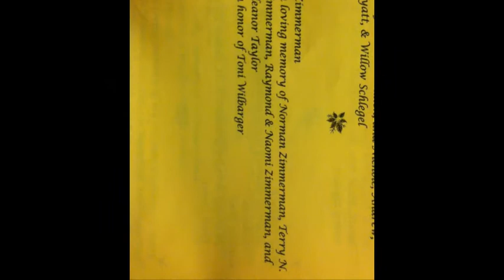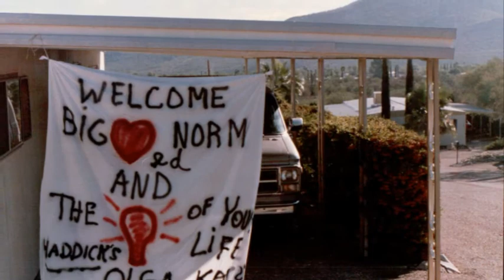Olga Zimmerman slideshow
RIP Olga Zimmerman 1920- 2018

Devilbiss High School Toledo Ohio
Heidelberg University
Toledo Hospital School of Nursing
US Navy
Franklin School Toledo
Oakdale School Toledo
Stickney School Toledo

Tiffin Ohio
Toledo Ohio
Oregon Ohio
Tucson Arizona